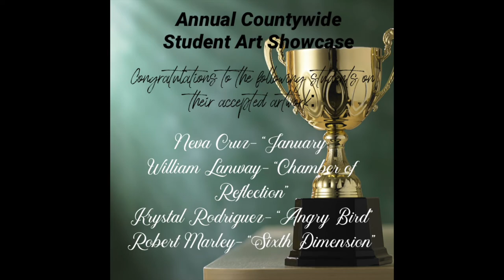Cuda Art - Coral Reef Magnet Art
What the Coral Reef Art Students have been up to this year.